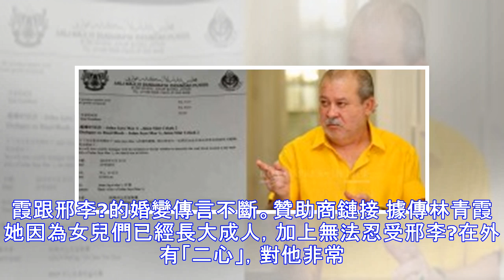林青霞再傳婚變 女星爆料拿了11億贍養費 | 東方網 | 馬來西亞東方日報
63歲華語影壇巨星林青霞，2016年否認離婚不實傳言，隨後開心過著息影愜意生活，沒想到今又爆出婚變消息，爆料者驚曝：「林青霞拿了20億港幣（約11億令吉）贍養費。」 林青霞1994年和億萬富豪邢李?結婚後，婚姻卻頻傳危機，尤其是邢李?的小三照片曝光，震驚了整個娛樂圈，更衝擊林青霞的甜蜜婚姻。今年4月，林青霞獲頒義大利遠東電影節的終身成就金桑獎後，被拍到與洋男電影約會，當時就有耳語傳她婚姻又觸礁。贊助商鏈接 相關新聞 相關新聞 據台灣《鏡週刊》報導，一位在演藝圈地位舉足輕重的A咖女星在某場聚會中爆料，林青霞已經悄悄結束24年的婚姻，「她離婚了，拿了20億港幣（約11億令吉）贍養費。」震驚在場所有...